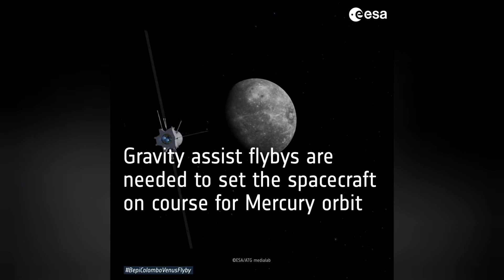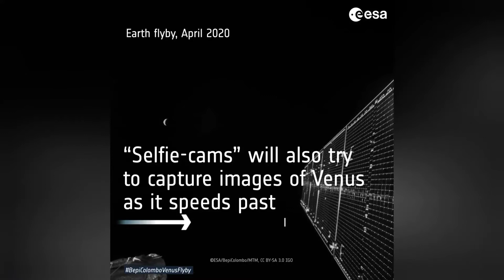Descubre🤩la MISIÓN BEPICOLOMBO🚀 a MERCURIO | Te contamos TODO(y sus vuelos sobre la TIERRA y VENUS)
BepiColombo es la primera misión europea a Mercurio, el planeta más interior del sistema solar. Está formada por dos naves: el Mercury Planetary Orbiter (MPO) y el Mercury Magnetospheric Orbiter (MMO). Partió en 2018 desde el Centro Espacial Guayanés (CSG) de Kourou, en un viaje que durará unos siete años y medio. Cuando llegue a Mercurio en enero de 2024, afrontará temperaturas de hasta 350° y durante un periodo aproximado de un año terrestre (que podría extenderse un año más), recogerá datos para el estudio de su superficie y de su composición interna a diferentes longitudes de onda y mediante diferentes técnicas, así como el estudio de su magnetosfera.
El nombre de la misión proviene del profesor Giuseppe (Bepi) Colombo (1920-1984), de la Universidad de Padua, en Italia. Fue el primero en darse cuenta de que existía una resonancia orbital responsable de que Mercurio rotase tres veces sobre su eje por cada dos revoluciones que daba alrededor del Sol. También sugirió a la NASA cómo usar una maniobra de asistencia gravitatoria sobre Venus para permitir a la Mariner 10 visitar Mercurio tres veces entre 1974 y 1975.

Órbita

La etapa de crucero consistirá en una órbita de transferencia heliocéntrica. La órbita alrededor de Mercurio será de 400 x 1500 kilómetros (con un período de 2.3 horas) para el MPO y de 400 x 12000 kilómetros (con un período de 9.2 horas) para el MMO.

Objetivos

Los objetivos principales de la misión son:

Origen y evolución de un planeta cercano a su estrella

Mercurio como planeta: forma, interior, estructura, geología, composición y cráteres.

Atmósfera residual de Mercurio (exosfera): composición y dinámica.

Entorno magnetizado de Mercurio (magnetosfera): estructura y dinámica.

Origen del campo magnético de Mercurio.

Prueba de la teoría general de la relatividad de Einstein

Usar el cráter del impacto del final de la misión de la NASA MESSENGER, que dejó al descubierto parte del subsuelo con materiales más frescos y con menor exposición del exterior.

Fechas clave

El cronograma de planificado es:
FechaEvento
-20 de octubre de 2018Despegue
-10 de abril de 2020Sobrevuelo a la Tierra
-15 de octubre de 2020Primer sobrevuelo a Venus
-11 de agosto de 2021Segundo sobrevuelo a Venus
-2 de octubre de 2021Primer sobrevuelo a Mercurio
-23 de junio de 2022Segundo sobrevuelo a Mercurio
-20 de junio de 2023Tercer sobrevuelo a Mercurio
-5 de septiembre de 2024Cuarto sobrevuelo a Mercurio
-2 de diciembre de 2024Quinto sobrevuelo a Mercurio
-9 de enero de 2025Sexto sobrevuelo a Mercurio
-5 de diciembre de 2025Puesta en órbita alrededor de Mercurio